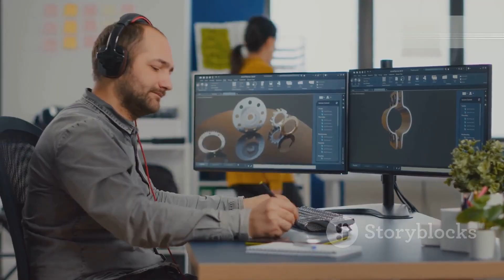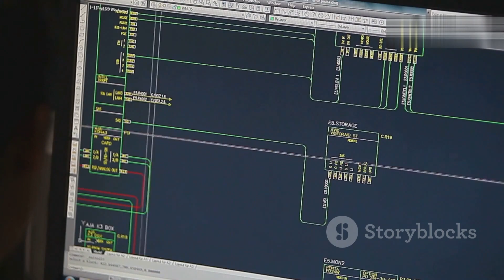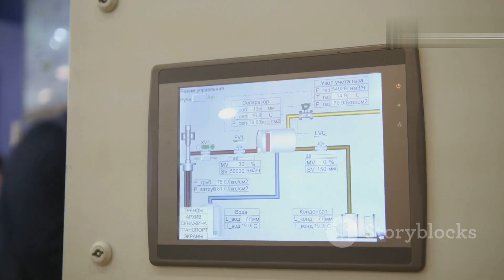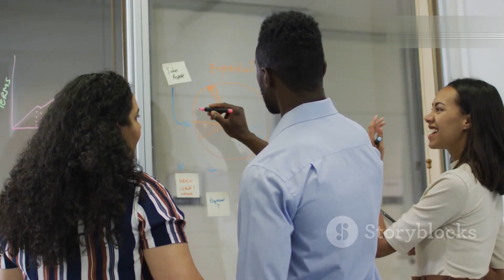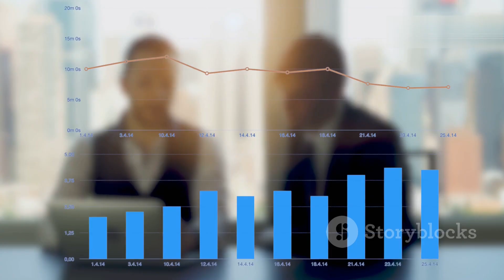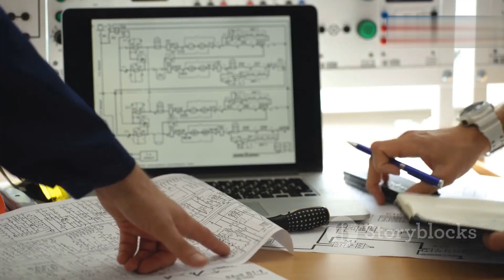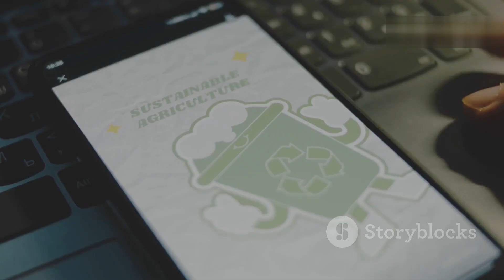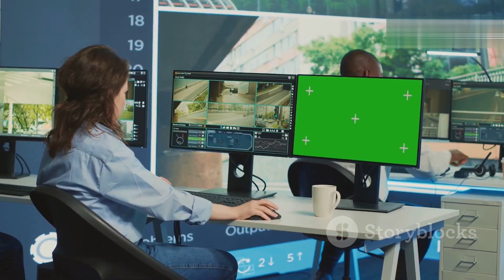Top 10 PLM Trends Shaping the Future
Discover the top 10 transformative trends that are or will shape the future of Product Lifecycle Management (PLM) systems. Whether you're a business executive or a PLM enthusiast, this video will provide valuable insights into the latest advancements driving innovation and growth in the PLM industry. From cloud-enabled global collaboration and IoT-driven real-time lifecycle management to the rise of AI and the metaverse, we explore how these trends will revolutionize how organizations manage product lifecycles. Learn what the future holds for the PLM Industry and stay ahead of the competition by understanding these key trends that will define the future of PLM.